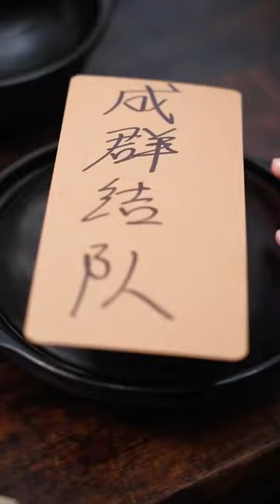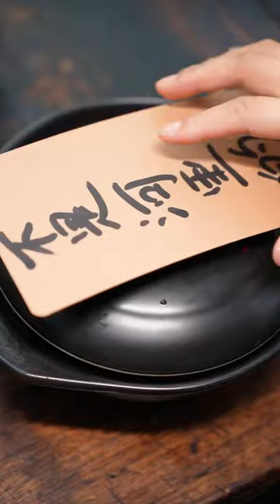CC竟然抢走了杨杨的大龙虾，还好宇姐的选择更差，平衡了！【干饭姐妹】干饭姐妹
大家好，这里是干饭姐妹的官方频道🤪
每天都会给大家带来精彩的吃播盲盒视频哦~🤨